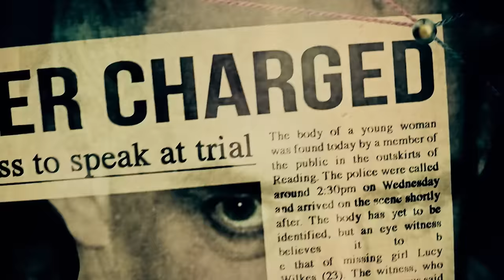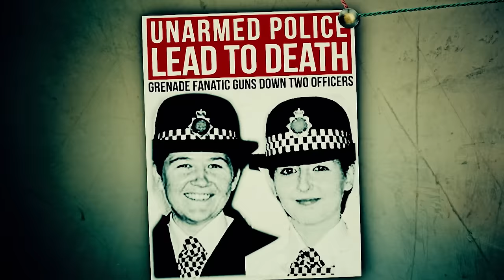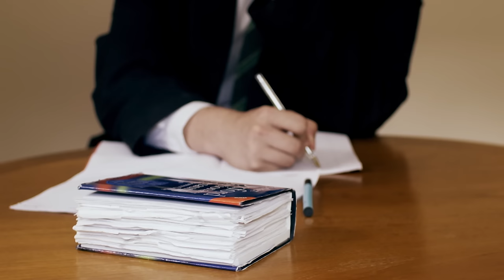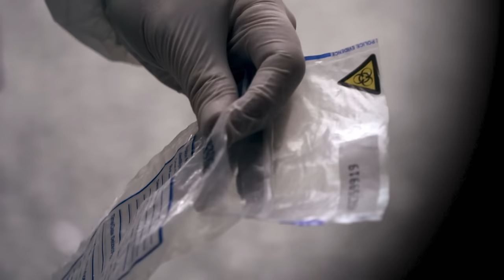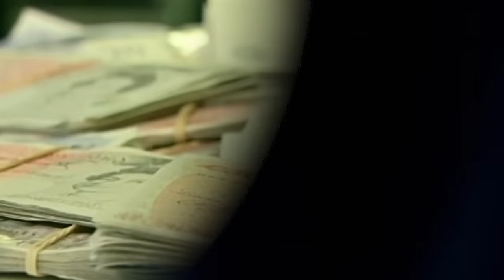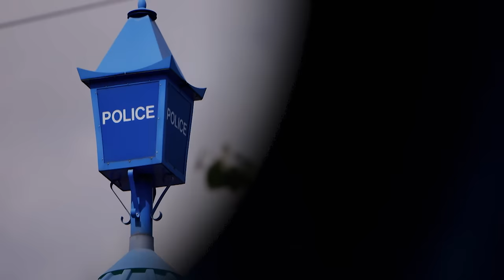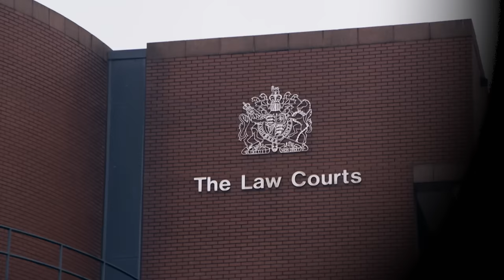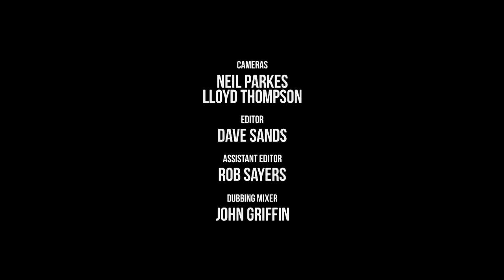Who Is Dale Cregan? A Cop Killer With A Vendetta | World’s Most Evil Killers | Absolute Crime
On September 18th, 2012 Manchester England PC's Fiona Bone and Nicola Hughes were responding to a reported burglary and as they approached the house they were mercilessly shot dead at point blank range. They’d been lured into a trap by a notorious gangster 29-year-old Dale Cregan. The callous hitman had a vendetta against the police and was driven by revenge, he had been on a killing spree taking four lives including a father and son. Extraordinarily he was the first criminal to commit murder on British soil using a grenade a weapon of war. All of this makes Dale Cregan one of the world's most evil killers.